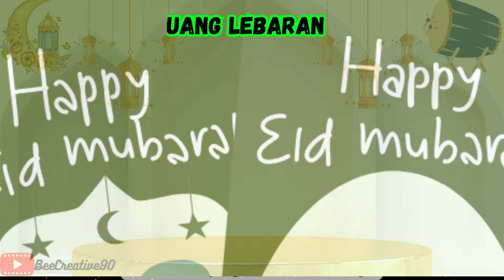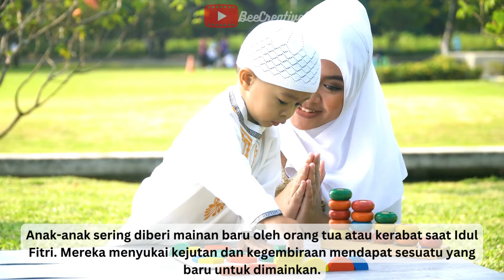7 Fakta Perayaan Idul Fitri Yang Disukai Anak Anak | Eid edition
Di video kali ini akan menampilkan 7 fakta perayaan lebaran yang disukai anak anak.

In this video, we will show 7 facts about Eid celebrations that children like.

7 Fakta Perayaan Idul Fitri Yang Disukai Anak Anak | Eid edition